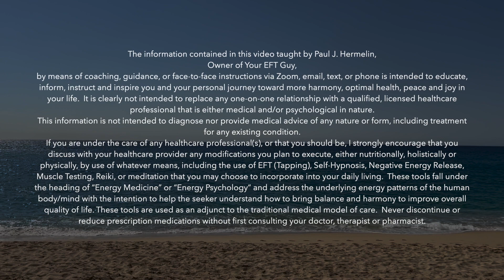EFT Tapping for Reducing Anger After a Unpleasant Conversation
This short video will walk you through a couple of rounds of Emotional Freedom Technique to reduce the intensity of anger felt after an unpleasant conversation.